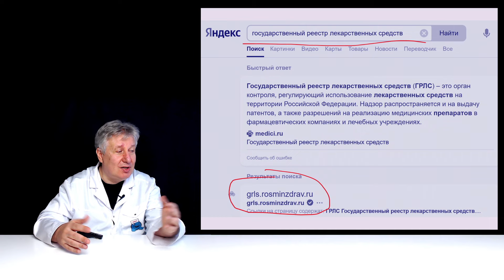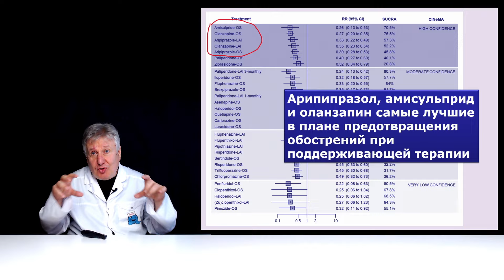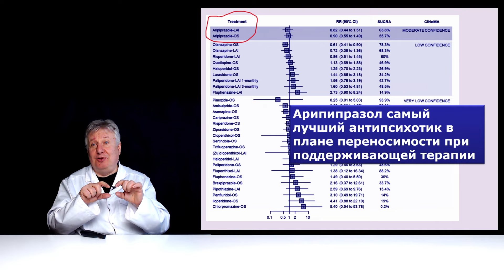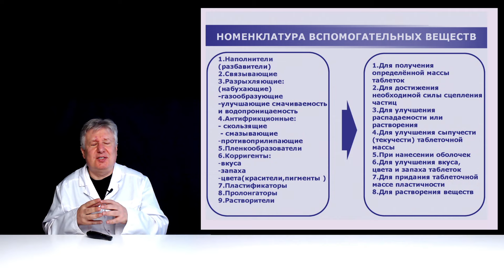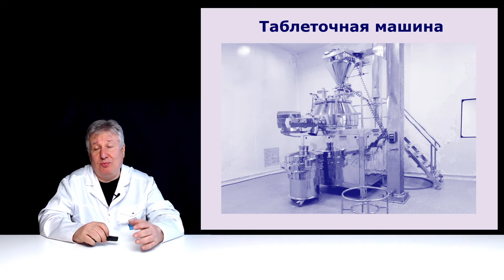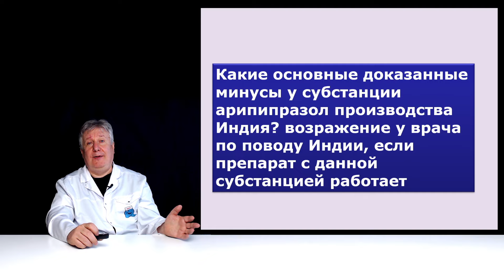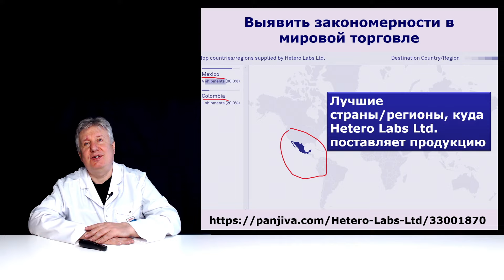Облегчаем выбор препарата при наличии аналогов.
Есть несколько аналогов препарата, как выбрать среди них тот который лучше. На эту тему мы получили множество вопросов. И отвечаем на них. Просмотрев этот ролик Вы легко научитесь сами выбирать любой нужный Вам препарат.